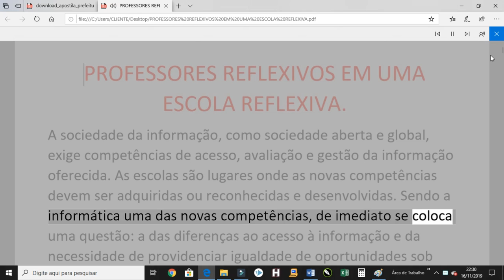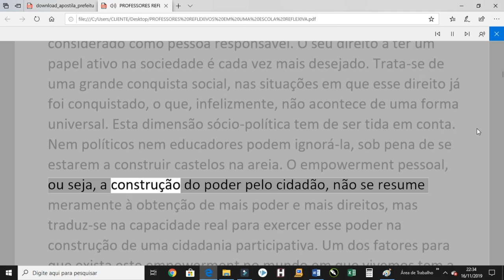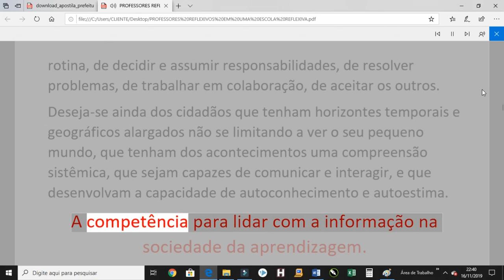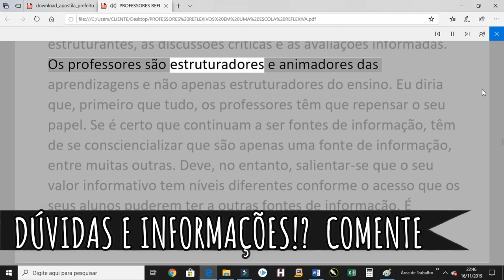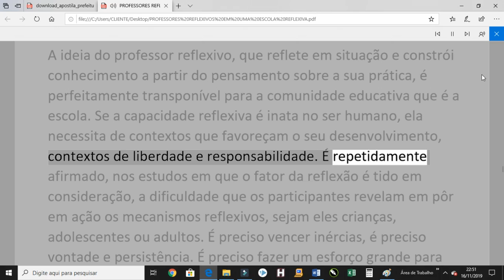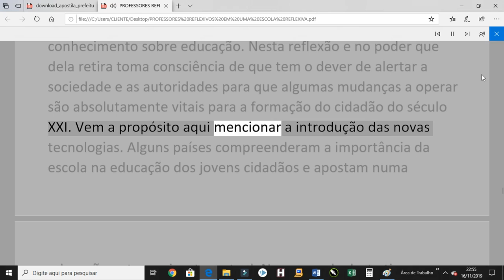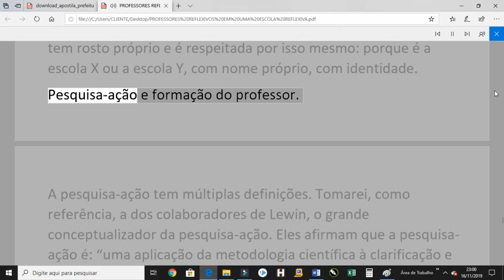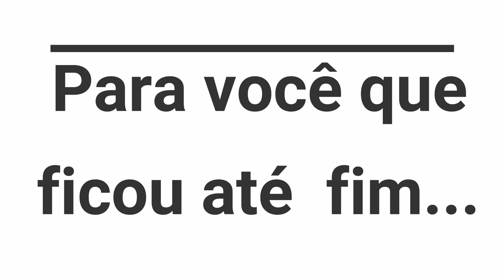PROFESSORES REFLEXIVOS EM UMA ESCOLA REFLEXIVA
ALARCÃO, ISABEL. PROFESSORES REFLEXIVOS EM UMA ESCOLA REFLEXIVA. 7ª EDIÇÃO. SÃO PAULO: CORTEZ, 2010

A Prefeitura de Cubatão lançou, nesta sexta-feira (25), concurso público para preencher de dez vagas de assistente social e cadastro reserva para outras funções em níveis médio e superior de escolaridade. Também haverá processo seletivo simplificado para formação de cadastro reserva de professores.

Vídeos com conteúdos do concurso e processo seletivo em breve no canal.

Apostila Digital por apenas 25 reais. Comente e receba o link!

As inscrições começam na terça-feira (29) e terminam em 25 de novembro, com taxas entre R$ 74,00 e R$ 92,00. Devem ser feitas no site do Instituto Brasileiro de Administração Municipal (Ibam), organizador do certame.

Pedidos de isenção deverão ser feitos nos dias 30 e 31.
No concurso, haverá cadastro para analistas contábil, financeiro e de RH; psicólogo; motorista; técnicos de contabilidade, em promoção social, em recursos humanos e em serviços administrativos; e topógrafo. Salários de R$ 2.241,94 a R$ 3.106,58.
As provas para todos os cargos estão previstas para 15 de dezembro e terão 40 questões objetivas. A data e os locais de exame serão confirmados em 6 de dezembro, pelo site do Ibam. O concurso terá dois anos de validade, prorrogáveis por igual período.

Professores
Cubatão também inicia na terça as inscrições para o processo seletivo simplificado que visa à formação de cadastro reserva para professores substitutos. Os vencimentos oferecidos vão de R$ 2.726,59 a R$ 5.039,14.
Trata-se de possíveis vagas para Educação Infantil, Ensino Fundamental e Educação Especial para diversas disciplinas. As provas estão marcadas para 15 de dezembro, e terão 30 questões. O concurso será válido por um ano, prorrogável por mais um.